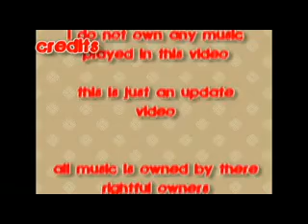Update Video O.O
Hey every1 sorry I haven't been able to upload ANY videos.. :/ I haven't really had the time lately..But I will deff try to upload a lot more videos!! XD

Blackout by: Breathe Carolina